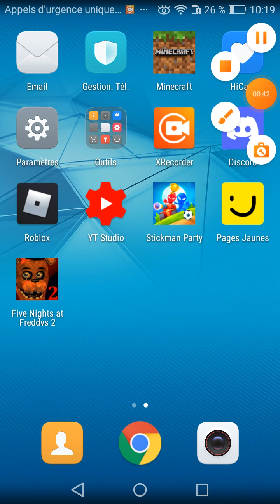Je teste une autre vercion 1 2 3 4 player 2 !